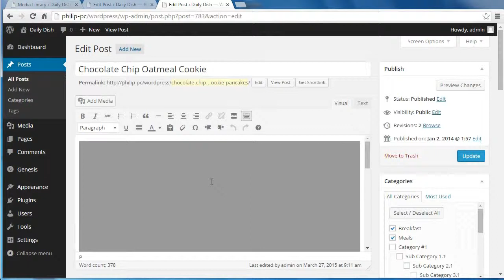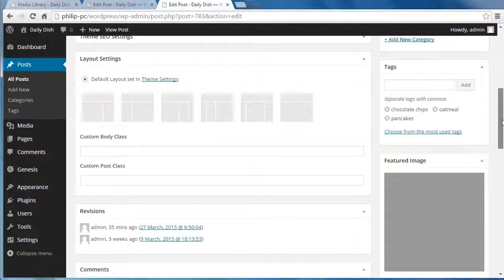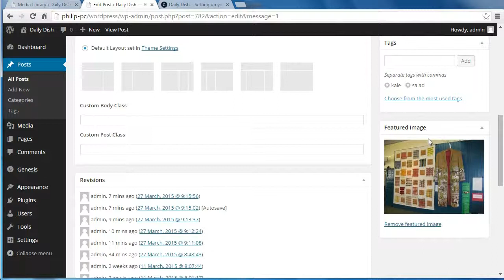Featured images in Daily Dish Pro by StudioPress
The home page layout of Daily Dish Pro by StudioPress uses a lot of featured images taken form the relevant posts. This video shows how to add the featured images to your posts as you write each new post.